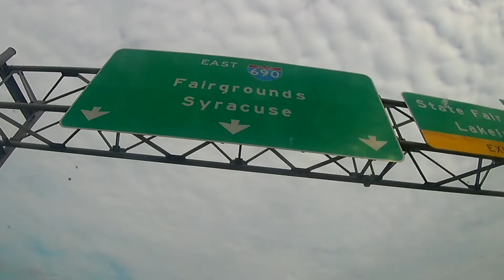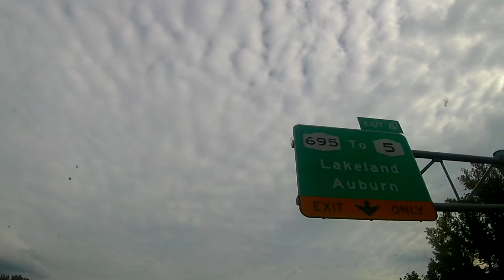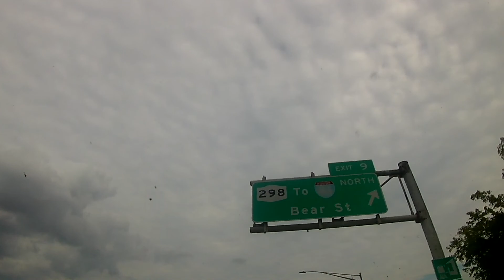sky watching this canopy